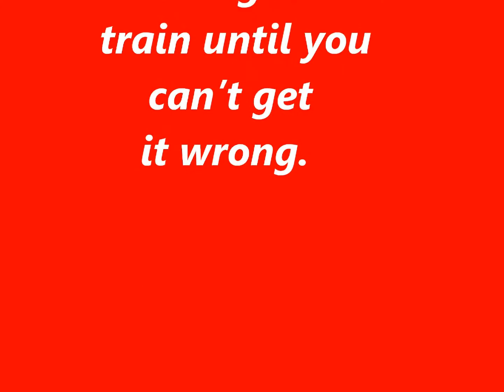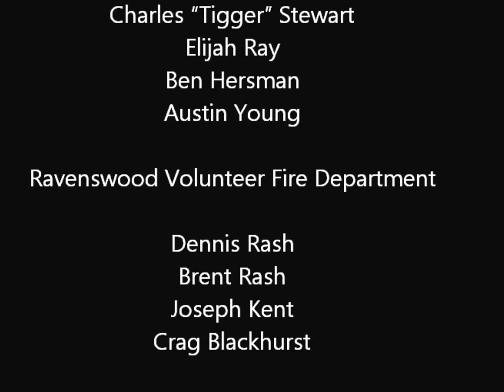March 21, 2015